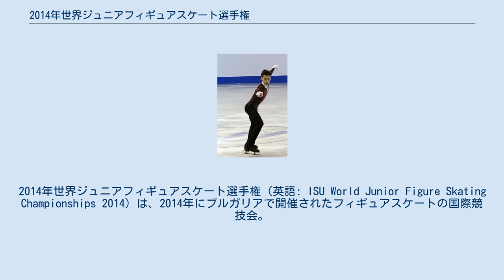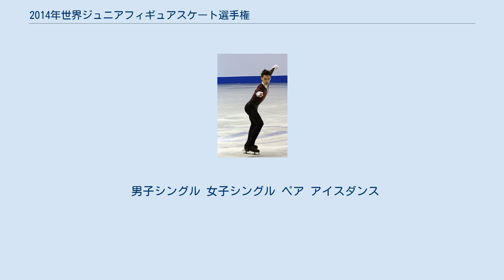2014年世界ジュニアフィギュアスケート選手権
2014年世界ジュニアフィギュアスケート選手権（英語: ISU World Junior Figure Skating Championships 2014）は、2014年にブルガリアで開催されたフィギュアスケートの国際競技会。
国際スケート連盟による若年層の選手権大会である。
 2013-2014年シーズン開催の世界ジュニアフィギュアスケート選手権。
2014年3月10日から16日にかけて、ジュニアクラスの男女シングル、ペア、アイスダンス種目がソフィアのウィンタースポーツホールで開催された。
 男子シングルではナム・グエンがカナダ男子としては3年ぶり4人目の優勝。
女子シングルではエレーナ・ラジオノワが女子シングルでは初めて世界ジュニア選手権で連覇を果たし、ロシアの女子は2年連続で表彰台を独占した。
ペアでは于小雨/金揚組が中国のペアとしては2年ぶり3組目(通算では6組目)の優勝。
アイスダンスでは4年間続いていたロシアの優勝を阻み、アメリカのケイトリン・ホワイエク/ジャン＝リュック・ベイカー組が優勝した。
 国際スケート連盟に加盟する各国のフィギュアスケート統括団体に対し出場枠が与えられ、前回大会の結果により種目ごとに1名(組)から3名(組)までと決められた。
出場選手は各国のフィギュアスケート統括団体が選出する。
 複数の出場枠が与えられた国は以下の通り。
 出場のために最低技術点が設定されており、当該シーズンと前シーズンの国際スケート連盟の主催する大会で、ショートプログラム(ショートダンス)とフリースケーティング(フリーダンス)の両方でクリアしていなければ出場ができない。
前シーズンまではシニアクラスの大会に出場してクリアした点数でも良かったが、今大会ではジュニアクラスの大会でクリアした点数しか最低技術点としては採用されない。
 男子シングル 女子シングル ペア アイスダンス